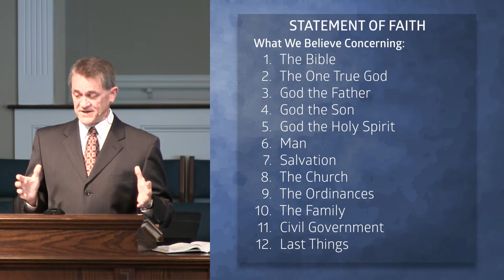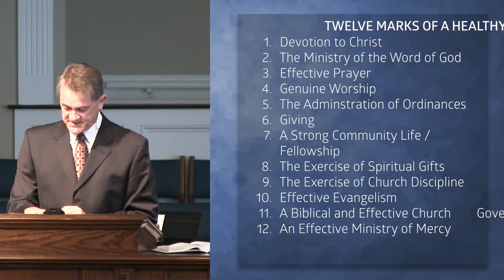Loving Discipline, Part 1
Matthew 18:15-17 - Church discipline is painful and difficult, but necessary and rewarding. Pastor Rod Bunton explains an often misunderstood process that, when executed Biblically, is one of the Twelve Marks of a Healthy Church.